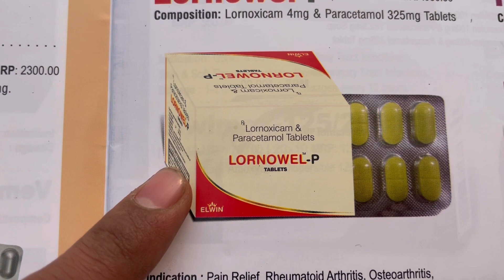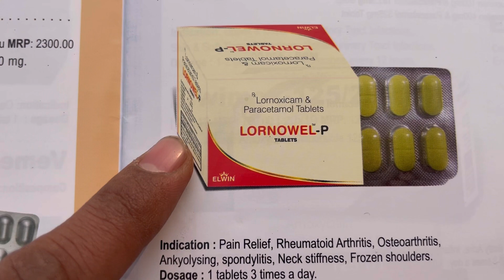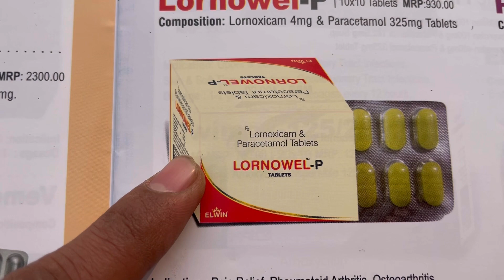Lornowel P tablet uses and side effects in telugu.Best medicine for pain relief.